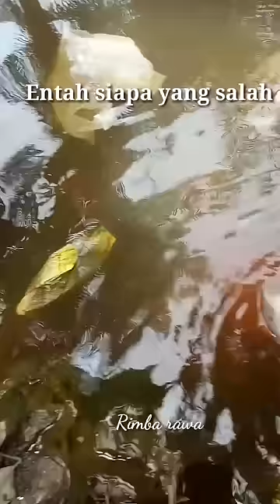Menyelamatkan hewan,entah siapa yang salah#short#viral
menyelamatkan ikan betok yang terjebak di dalam kantong pelasti,akibat ulah manusia yang tak disiplin dalam kebersihan dan menjaga lingkungan dari sampah pelastik.